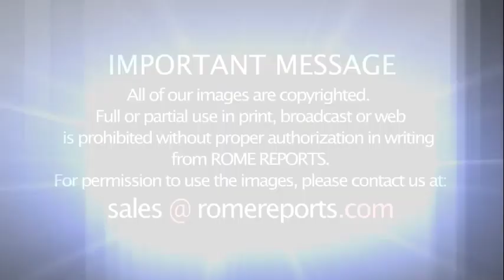Notre Dame Folk Choir's new album: an “encounter” with African traditions